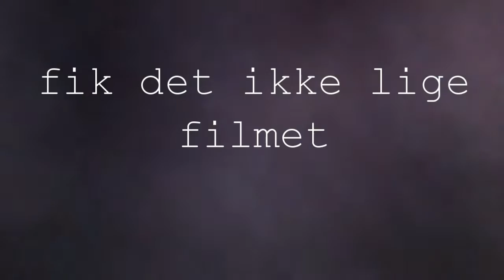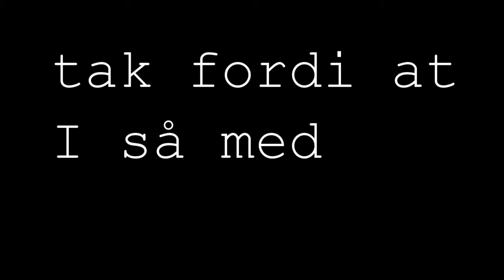har du tabt penge prank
håber i kunne lide denne lille video. musiken hedder pyro flow. og vi filmer med et jvc kamera.